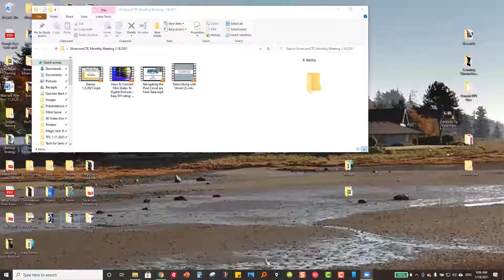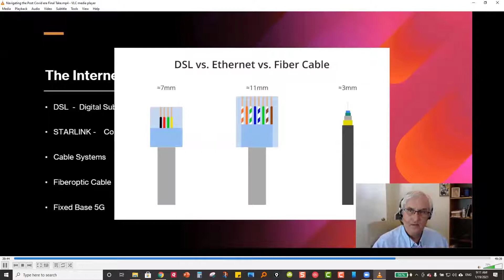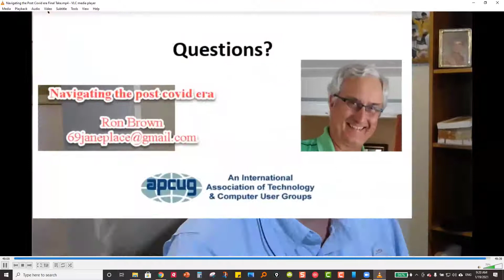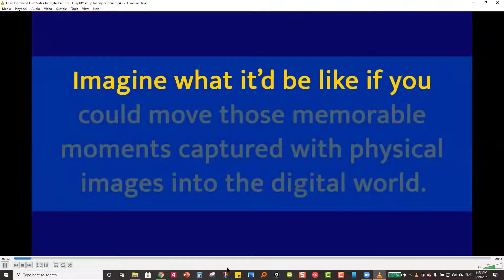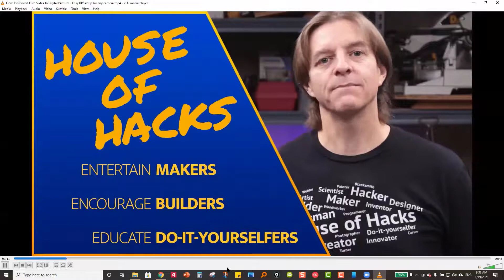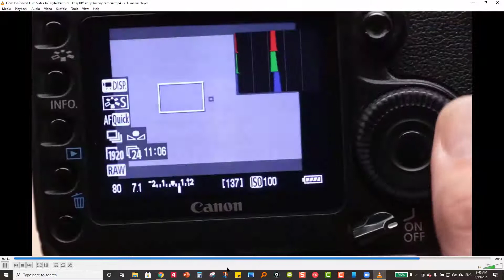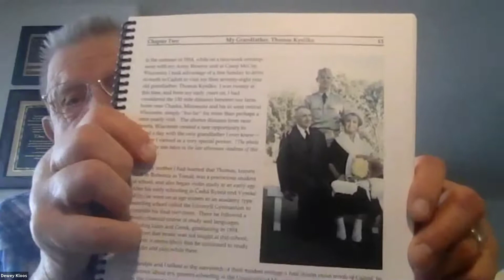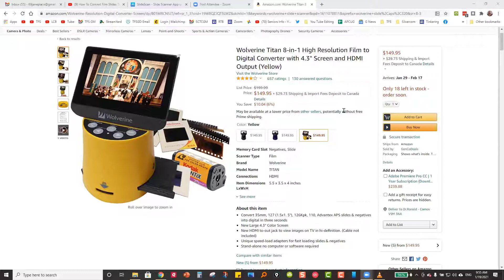SilvercomCTC General Meeting January 19 2021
This is the General Meeting of the SilvercomCTC on January 19, 2021 in Mesa Arizona recorded on Zoom.